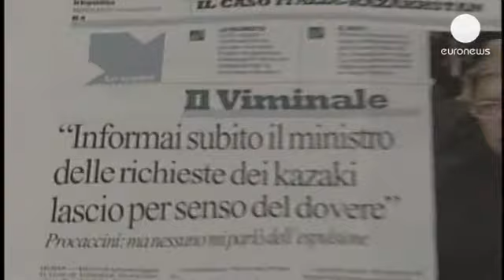İtalyan hükumetinde Kazak aile krizi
İtalya'da binbir güçlükle kurulan kırılgan koalisyon hükümeti şimdi de muhalif Kazak...

İtalya'da binbir güçlükle kurulan kırılgan koalisyon hükümeti şimdi de muhalif Kazak işadamı Muhtar Ablyazov'un eşi Alma Shalabayeva ve kızının Kazakistan'a sınırdışı edilmesi nedeniyle krizde. Kazak istihbaratı tarafından aranan ve İtalya'ya kaçan Shalabayeva ve kızının bir polis operasyonuyla sınırdışı edilmesi ülkede büyük tartışmalara neden oldu. Hedef tahtasında ise Başbakan Yardımcısı ve İçişleri Bakanı Angelino Alfano var. Alfano, sözkonusu operasyonla ilgili ne kendisine ne de herhangi bir hükumet yetkilisine haber verilmediğini savunuyor. Bu tür bir olayın bir daha yaşanmaması için göçmenlik ofisinin tamamen yeniden organize edileceğini açıklayan Alfano, Shalabayeva'ya İtalya'nın kapılarının her zaman açık olduğunu kaydederken, olaydan sorumlu olduğu iddia edilen bakanlık müsteşarı Giuseppe Procaccini'nin istifasını da kabul etti.

Ancak bu adımlar ortalığı yatıştırmadı. Avrupa Birliği konuyla ilgili İtalyan yetkililerden bir açıklama isterken, parlamentoda grupları bulunan 5 Yıldız Hareketi ile Sol-Ekoloji-Özgürlük Partisi, Alfano hakkında cuma günü görüşülecek iki ayrı gensoru kararı aldı. Hükumet ortaklarından kimileri Alfano'nun görevden alınması halinde hükumetin düşebileceği yönünde uyarılarda bulunurken, kimileri ise Alfano'nun istifa etmesi gerektiğini savunuyor.